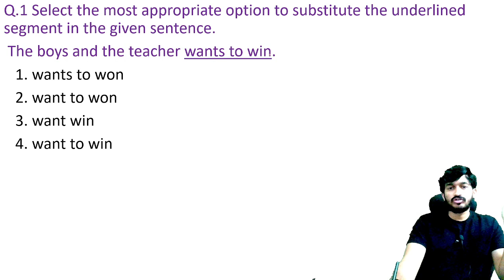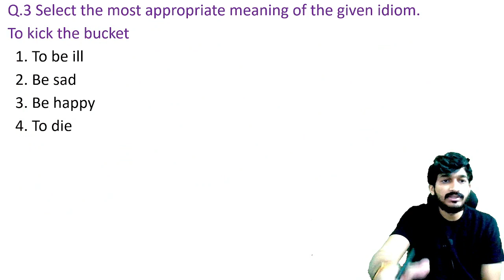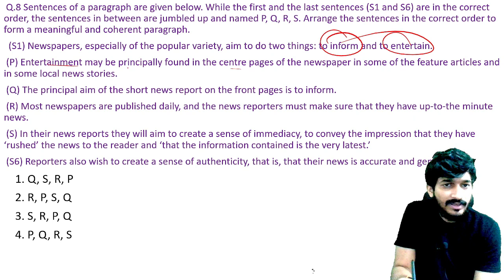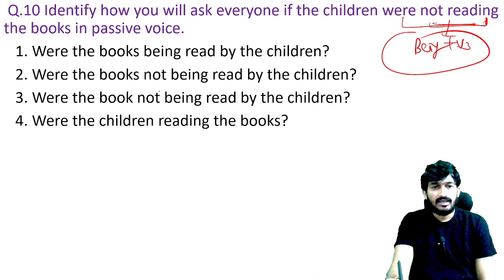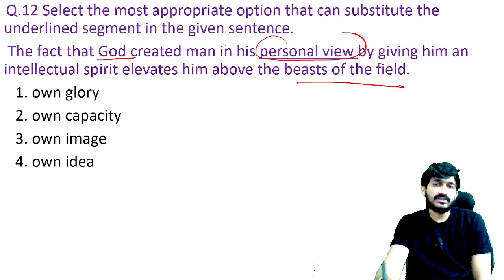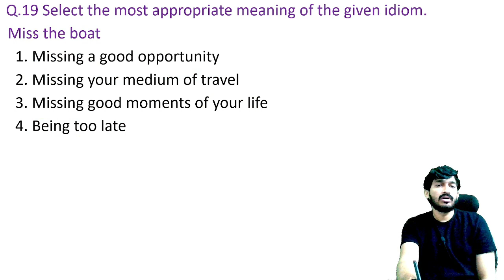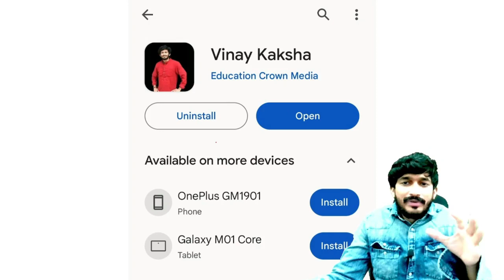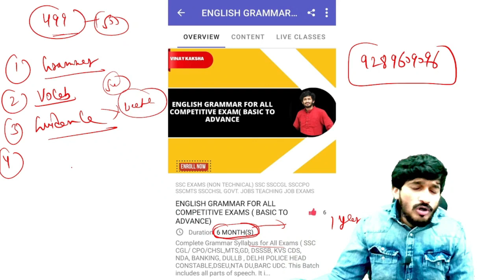SSC cgl English section 14 July 2nd shift 2023 SSC CGL Previous Year Paper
SSC CGL Previous Year Paper | English I
SSC CGL English Previous Year Questions
Paper |

ssc cgl
ssc english
ssc cgl english previous year paper
ssc cgl english full course
ssc cgl exam preparation
ssc cgl 2022 english mock test
ssc cgl english marathon
ssc cgl english mock test
cgl
ssc cgl english marathon class
ssc cgl english previous year question
ssc cgl english classes adda247
ssc cgl english marathon class 2022
ssc cpo english syllabus
ssc cgl 2022 english expected questions
ssc cgl english mock test 2022
ssc cgl english important questions 2022
ssc cgl 2022 english questions
ssc english model question
ssc english model paper
ssc english strategy
ssc english model test
ssc cgl english practice set 2022
textbook
ssc cgl 2022 mock test
ssc cpo english previous year question paper